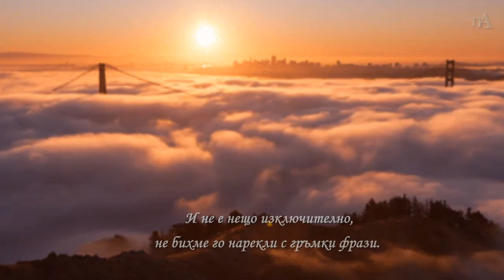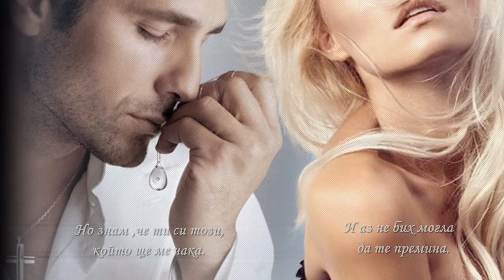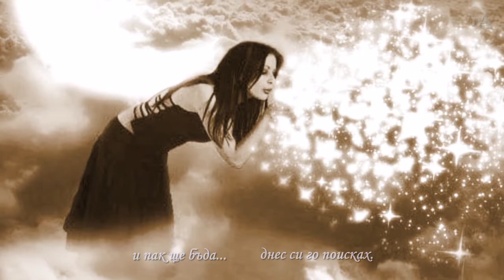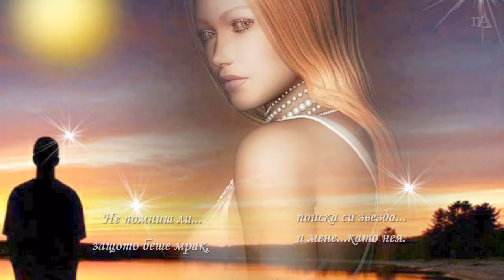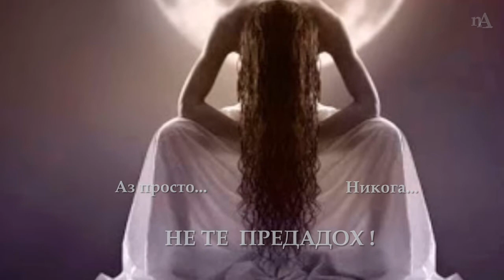Никога не те предадох!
Музика :Two Steps From Hell-Victory Текст:Тони Велкова
video An_